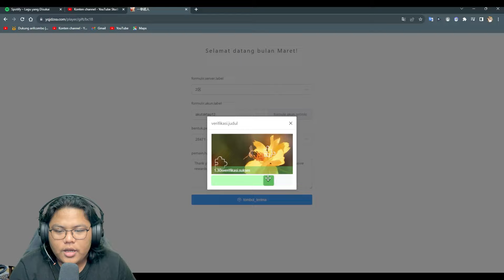Akhirnya Giftcode Baru Server Baru Dan Gacha Banner Baru Di Game One Punch man Private Terbaru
INFO GAME:
nama gamenya one punch man brutal
Size : 4 GB

karna ada cara bikin akunnya